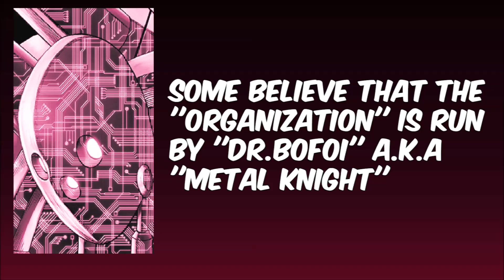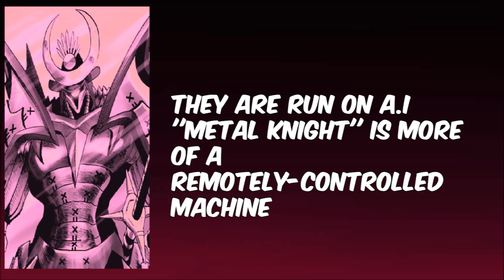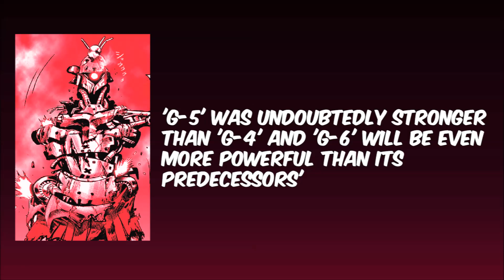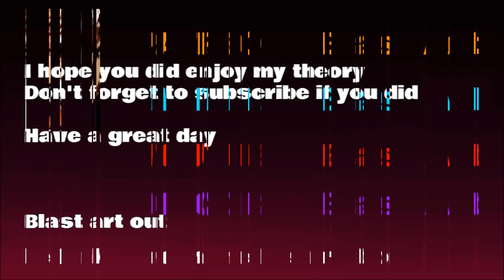G-6 Is On The Way (One Punch Man Theory)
MORE ONE PUNCH MAN THEORIES